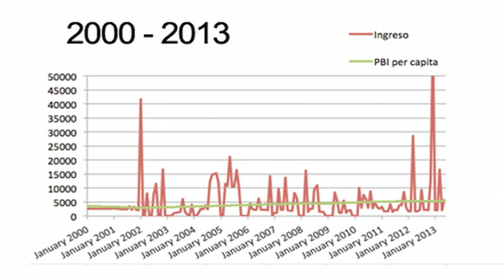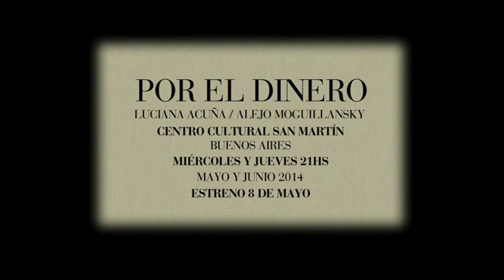POR EL DINERO (Acuña / Moguillansky)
Miércoles y Jueves 21HS (Mayo/Junio 2014)
Cultural San Martín (Buenos Aires)

ESTRENO 8 DE MAYO

Esta obra se estrenó en Julio de 2013 en el Ciclo 'Manuales', curado por Matías Umpiérrez del C.C.R.Rojas.

Intérpretes LUCIANA ACUÑA GABRIEL CHWOJNIK ALEJO MOGUILLANSKY MATHIEU PERPOINT
Música GABRIEL CHWOJNIK
Asistencia General, Colaboración Artística y Dramatúrgica FERNANDA ALARCÓN
Asesoramiento en Economía PAUL SEGAL / INGRID BLEYNAT
Colaboración Artística AGUSTINA MUÑOZ
Diseño de Luces MATÍAS SENDÓN
Escenografía MARIANA TIRANTTE
Fotografía SEBASTIÁN ARPESELLA